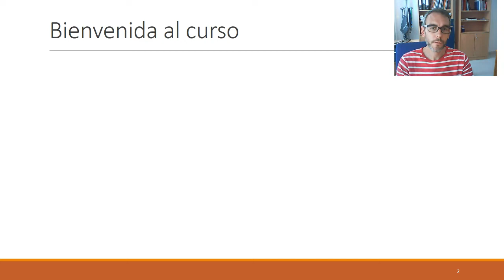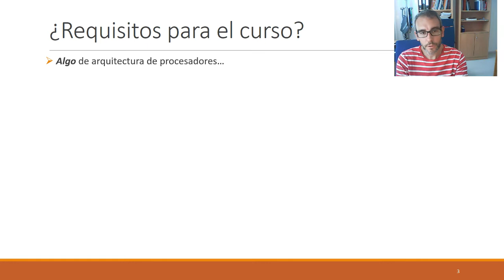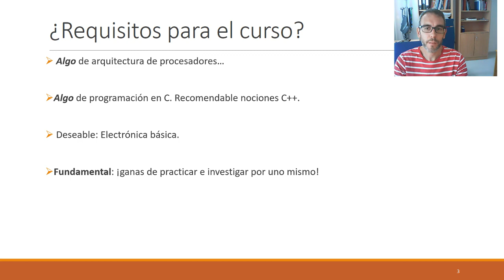ArduinoPro | Cap=0x01 | Olvídate de ArduinoIDE | Hello world!